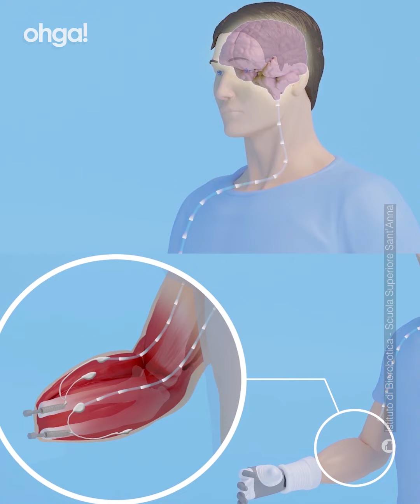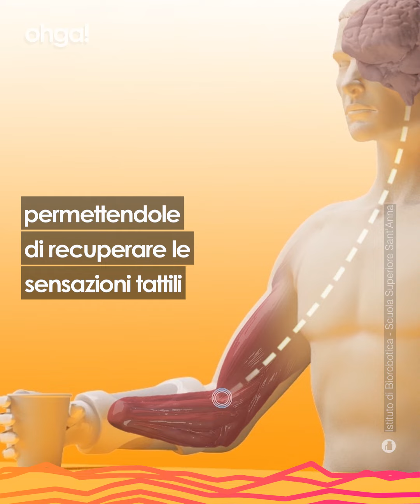La prima mano robotica che riproduce la sensazione del tatto come una mano vera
La prima mano bionica al mondo che permette di percepire un oggetto al tatto è stata sviluppata all'Istituto di Biorobotica della Scuola Superiore Sant’Anna di Pisa che che sviluppa macchine intelligenti ispirate ai principi della natura.
Mentre le protesi tradizionali possono compiere solo dei movimenti semplici, come aprire e chiudere la mano e non permettono di distinguere una superficie liscia o ruvida, la mano artificiale sviluppata al Sant’Anna, invece, è in grado di compiere azioni più complesse comunicando con il sistema nervoso centrale come se fosse una parte del corpo. Funziona così: il cervello invia l’impulso elettrico al sistema nervoso che trasferisce al muscolo del braccio il segnale del movimento da eseguire. A questo punto i muscoli rispondono con una contrazione che attiva la protesi. I sensori presenti sulla protesi, una volta afferrato l’oggetto, inviano un altro segnale elettrico al cervello che viene decodificato per far provare all’individuo la sensazione del tatto proprio come accade con i polpastrelli di una mano vera.